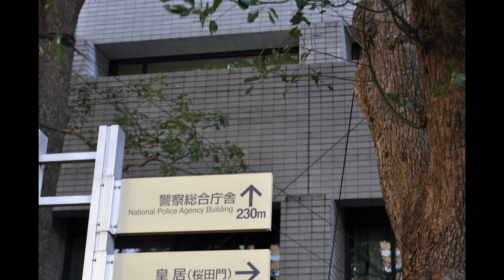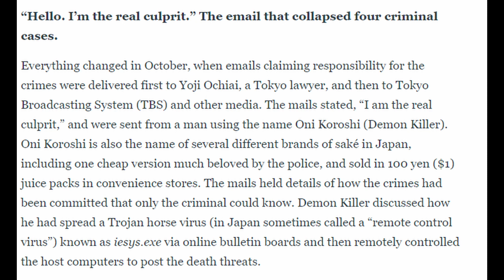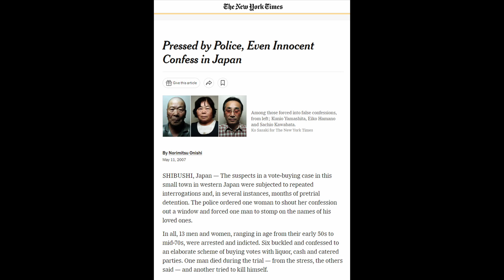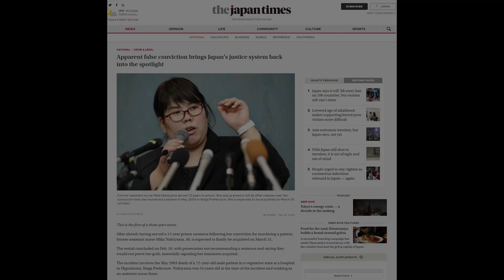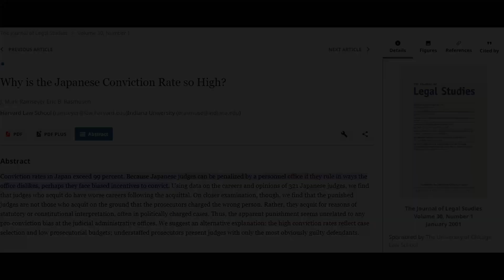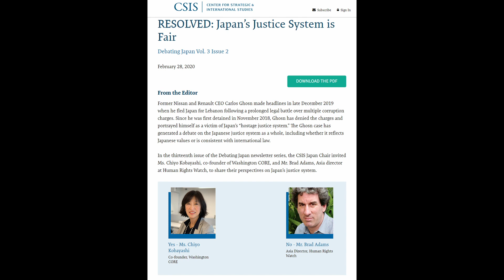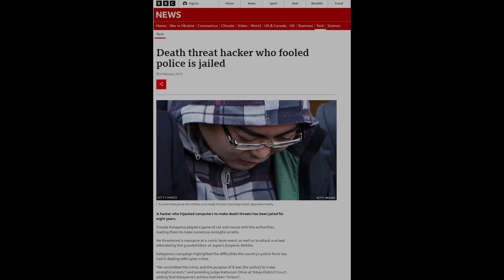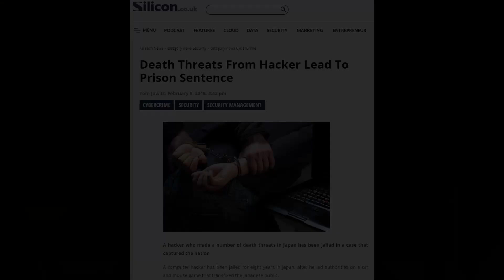What Phoenix Wright: Ace Attorney Can Teach Us About the Japanese Legal System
The Older, Experimental Videos are Unmonetized! Please enjoy Moon Channel history, free of advertisement!

Hi viewers! I'm Moony: your host. I'm new to YouTube and am pursuing video essays as a passion project. I apologize in advance for a modest release schedule: I'm a lawyer by day, and am very new to video-editing and the like. As such, the time I can devote to these videos might be a bit limited!

Let me know if you like this format, or if you have any suggestions.

Thank you for tuning in! It truly means a lot to me. I hope, more than anything else, that you've enjoyed the video and learned something interesting.

I'm including links to some articles and source material on the topic of today's video for your reference, below: